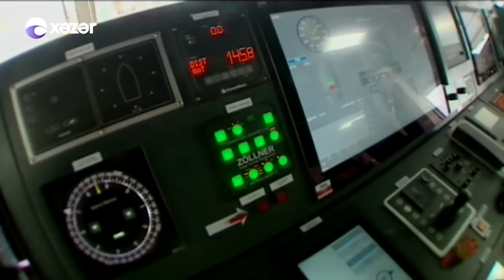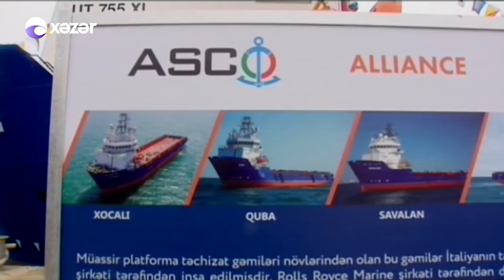Prezident Bakı gəmiqayırma zavodunda: “Laçın” istismara verildi